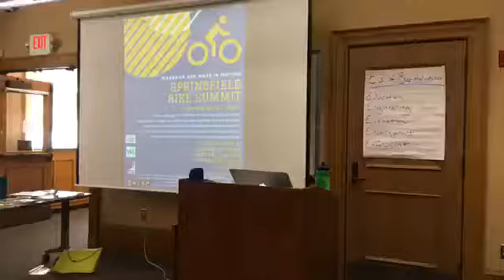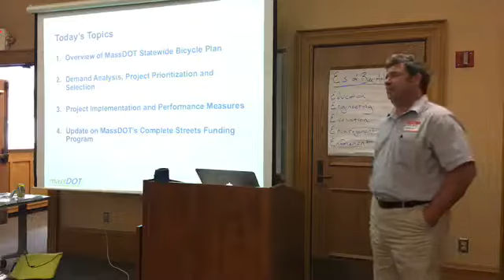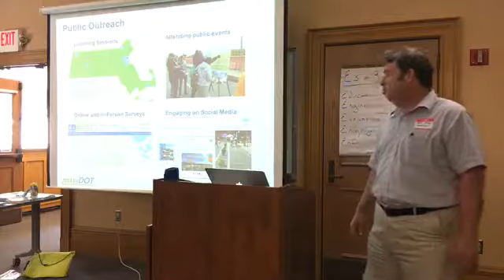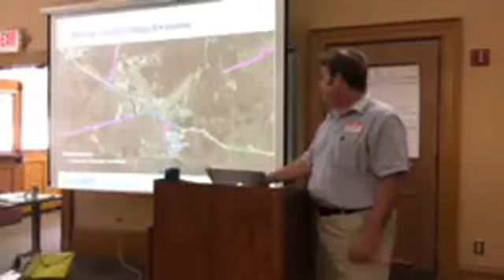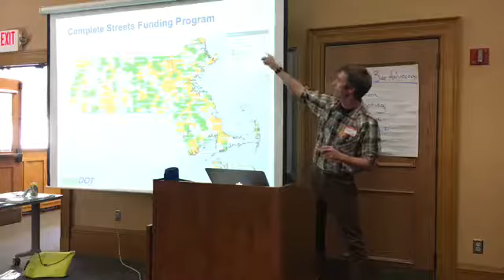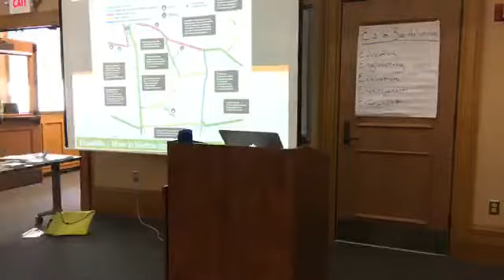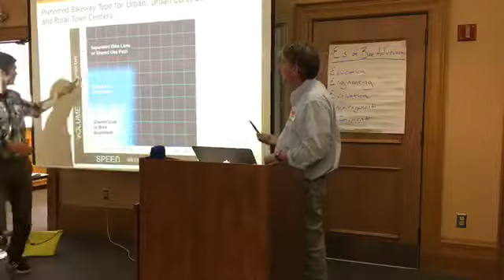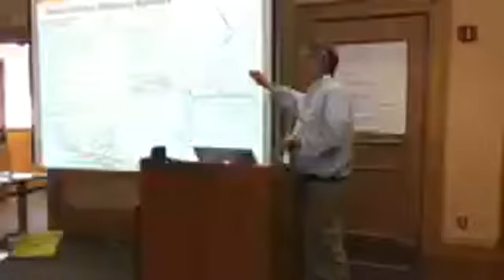MassBike Regional Bike Summit - Springfield